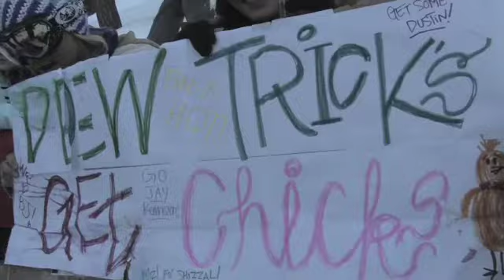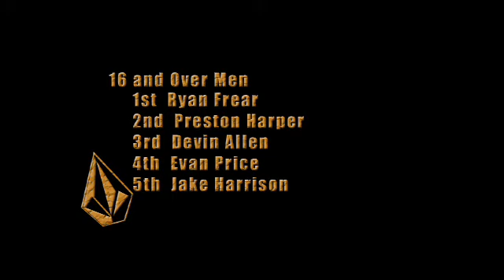MT HIGH Volcom's Peanut Butter & Rail Jam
2009 MT HIGH VOLCOLM PBRJ